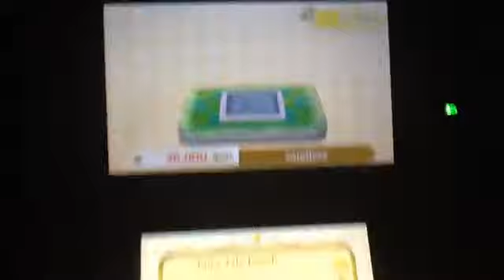AC:NL: Tengoku Days- Ep. 127 "A Silver Badge and a GiiG Tonic"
We do some stuff with Timbra, get a badge from Phineas, and then find ourselves in a random dream because I couldn't think of anything else to do! Well, I also show what Public Works Projects I have available, so there's that.